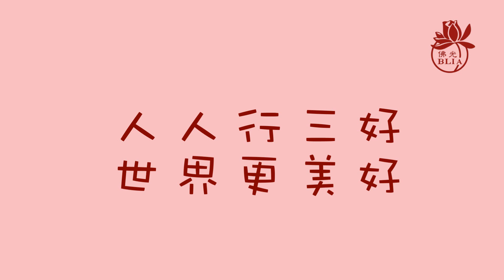三好兒童快樂讀經暨說故事影片徵選 【第239集】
佛光山金光明寺 / 鶯歌第二分會 /  讀經組 / 趙**
主題：十修歌

【請鎖定】
國際佛光會中華總會/ Facebook紛絲專頁：